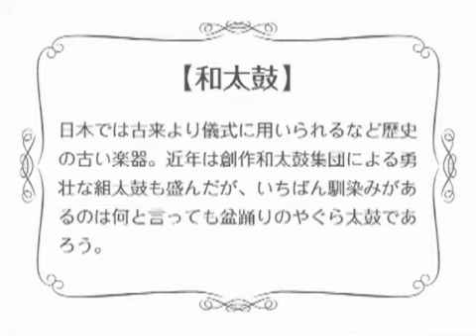Wii Music (Wii) - Japanese Taiko Demonstration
Video di Wii Music per Wii